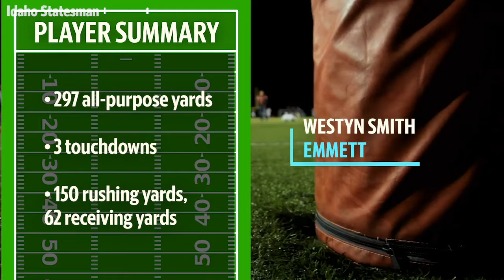Treasure Valley athletes of the week contest (Sept. 14 to 20)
Treasure Valley athletes of the week at idahostatesman.com. Read about the winners